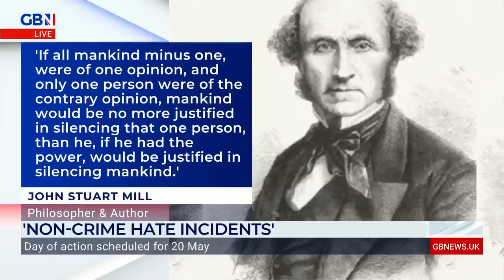'Police are captured by the ORTHODOXY that SEX doesn't matter!' Sarah Phillimore on 'non-crime hate'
'The police became captured by a prevailing orthodoxy, which is that sex doesn't matter now, what matter is your gender identity.'

Family lawyer Sarah Phillimore discusses the ongoing problem of 'non-crime hate incidents' and the ideological capture of the UK police.